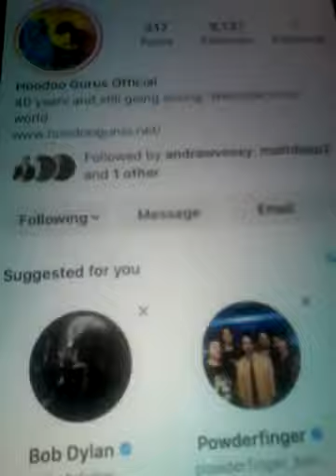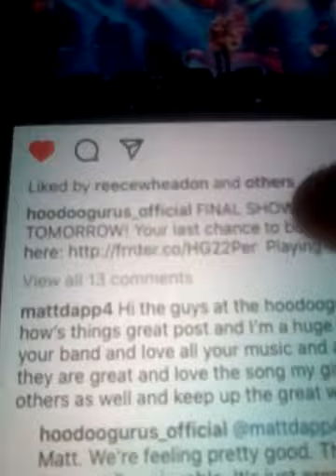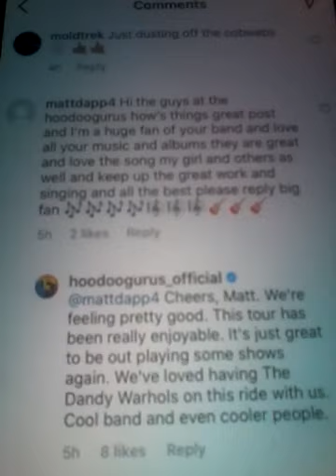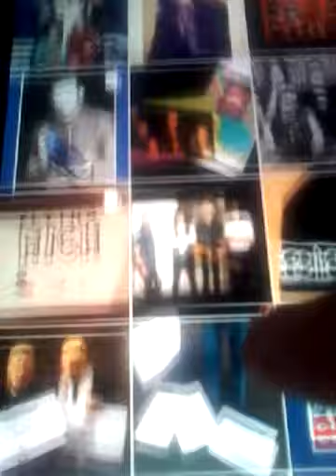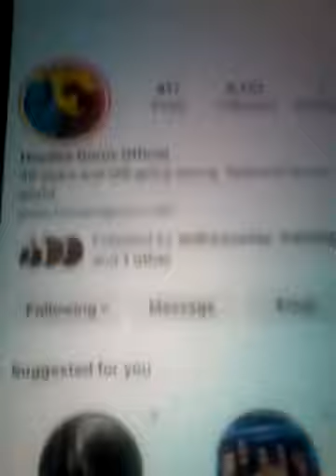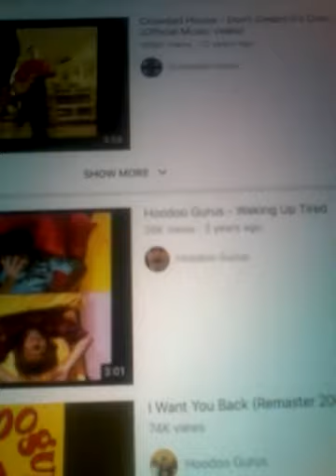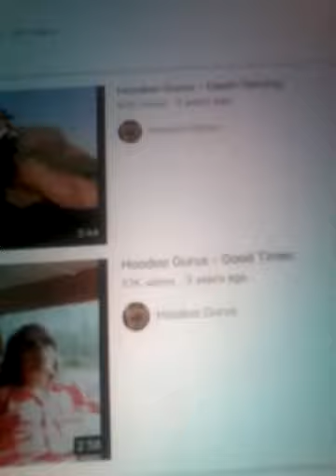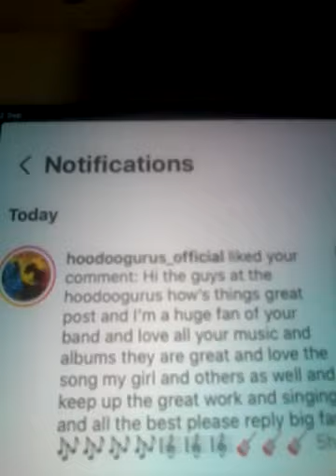@@2024 THE HOODOOGURUS MUSIC ROCK BAND CLIPS YOUTUBE INCD AND LIKED MY COMMENTS REPLY 2024 NEW POST